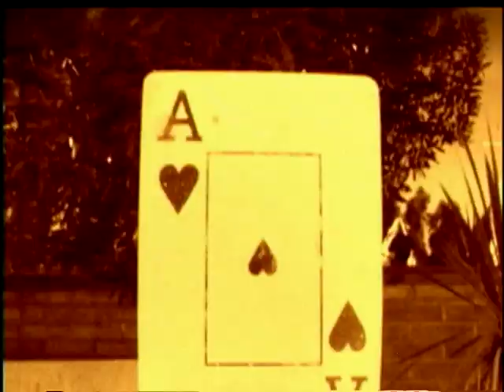Christián Angel | Al filo de la ley